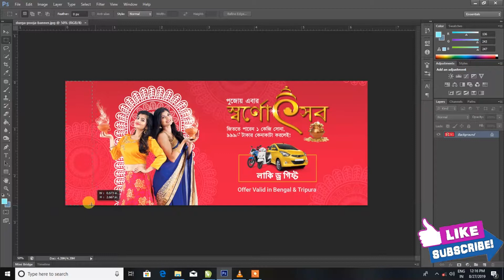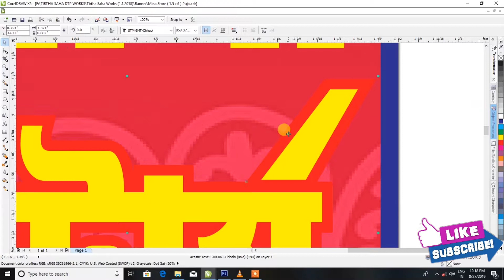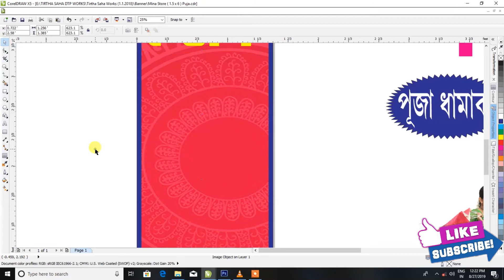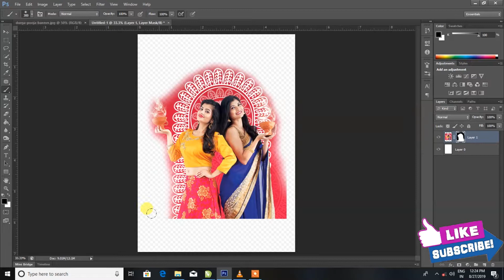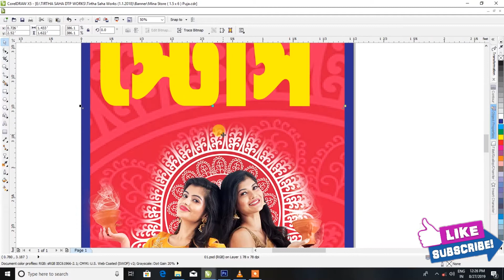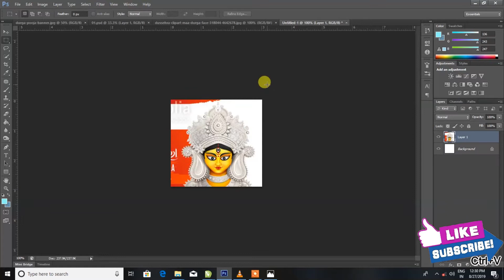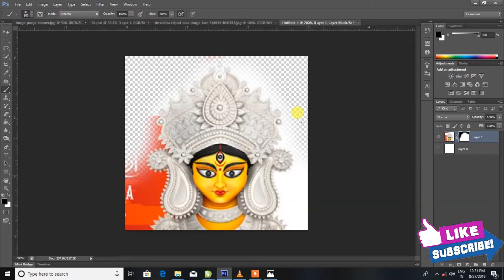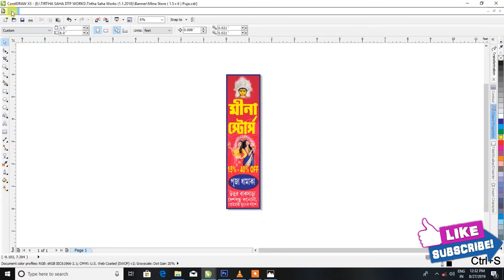Cloth Store Banner in PhotoShop & Corel Draw ll For Raw File Comment Down Bellow ll